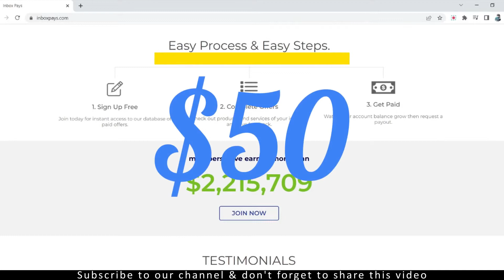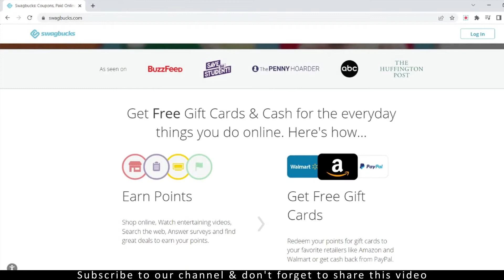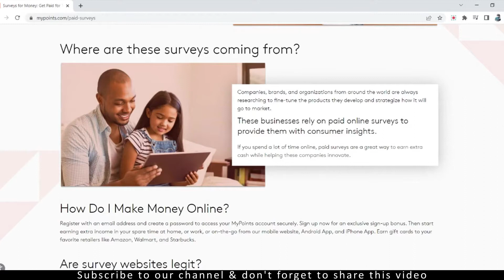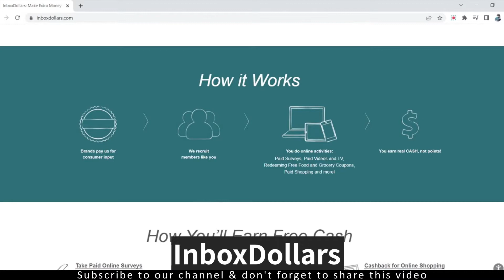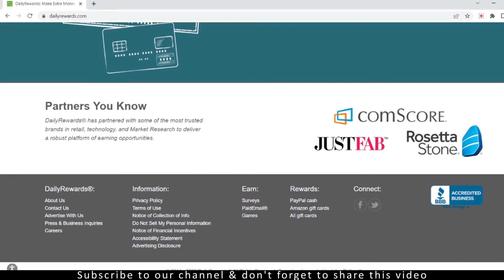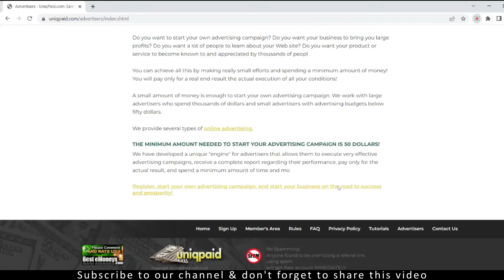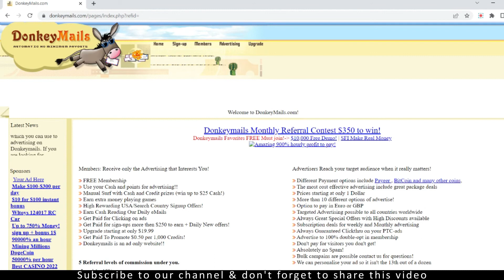🤑 NEED A JOB? Earn $50 Just READING EMAILS - 10 Legit Sites Paying!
If you are looking for a way to make some extra money, this is a great opportunity. All you need to do is sign up and start reading emails. You can expect to receive around $49 per email that you read, so it is a great way to make some extra cash.

Have you ever thought about getting paid to read emails? It’s a real thing, and we can help get you started. In this video, we’ve outlined how to make money reading emails, as well as some of the best sites to sign up for. We hope you give it a try – it’s a great way to make extra money from home!